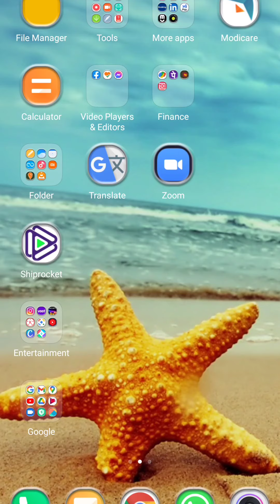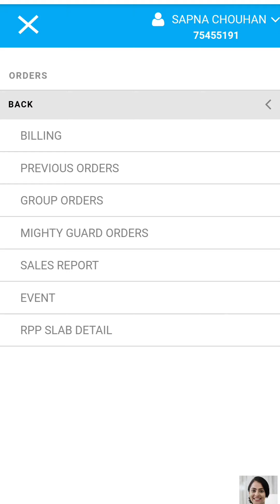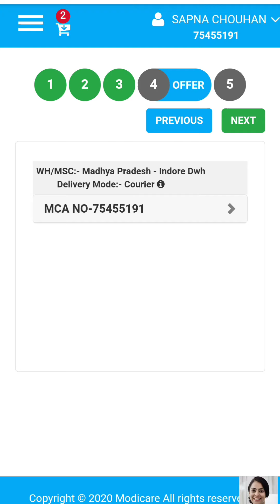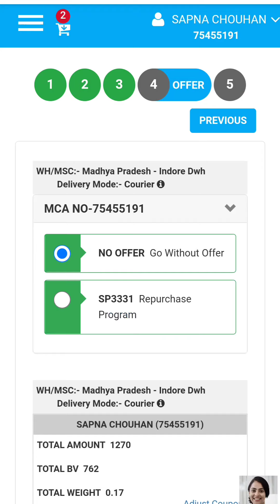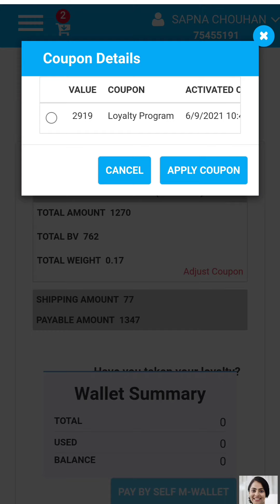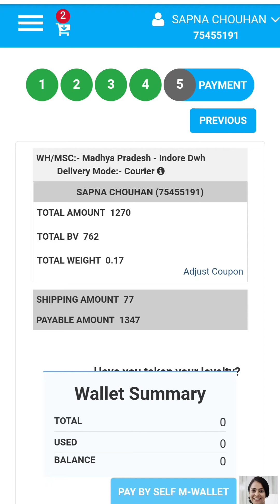अपना Modicare Loyalty Coupon कैसे पता करें । /How to check modicare loyalty coupon/repurchase coupon